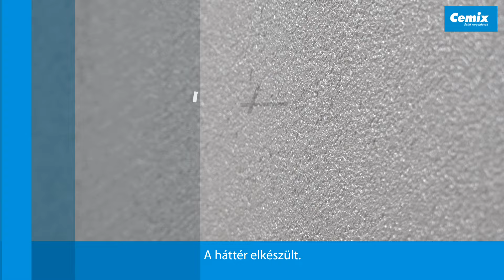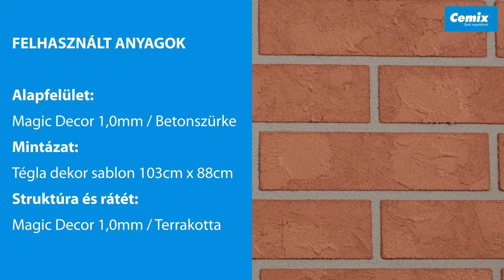Cemix - Magic Decor - Rusztikus tégla felület kialakítása